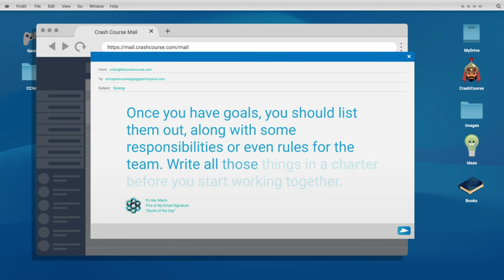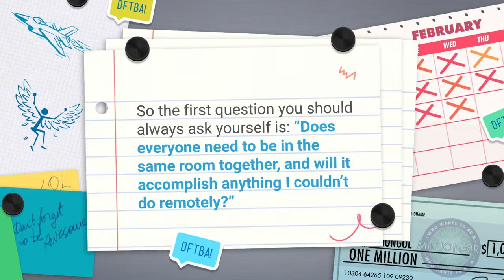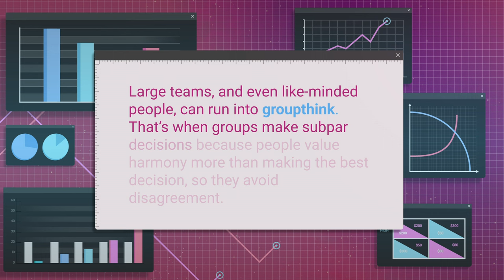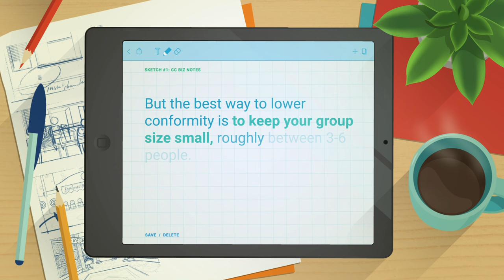How to Avoid Teamwork Disasters: Crash Course Business - Soft Skills #12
Group projects have a reputation of being difficult at times. But there are ways to make sure everything from the project to meetings about the project go smoothly. In this episode, Evelyn chats about how we can make sure and avoid dreaded teamwork disasters.

HBR: Cullinan, R. (2016) “Run Meetings That Are Fair to Introverts, Women, and Remote Workers.”

IDEO: 7 Tips on Better Brainstorming (note: this is bad advice, but a good representation of what the traditional process of brainstorming looks like)

Mulvey, P., Veiga, J., and Elsass, P. (1996). “When Teammates Raise a White Flag.”
Inc. Torres, T. (2016) Why Brainstorming Doesn't Work (and What to Do Instead).

Harvey, J. B. (1980). [The Abilene paradox]. United States: publisher not identified.